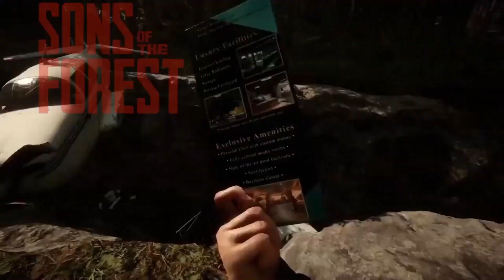Sons Of The Forest 🌿 S04F09 - Bausteine und Wagenbau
Eine neue Runde, Staffel 4 wo wir uns mehr auf das bauen konzentrieren werden aber auch das Ende durchspielen werden. Ich hoffe Ihr freut euch auch auf Staffel 4.
Wenn dir dieses Video gefällt dann lass doch gern ein Like und ein Abo da :)